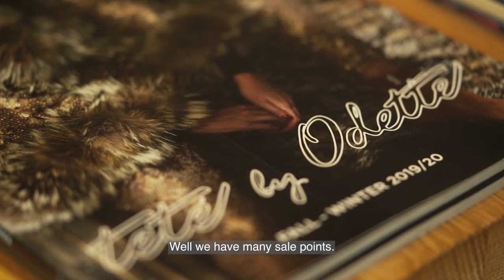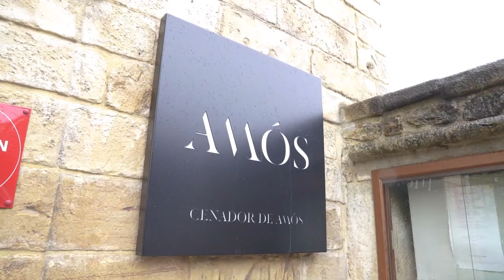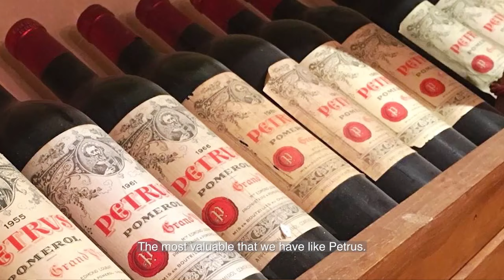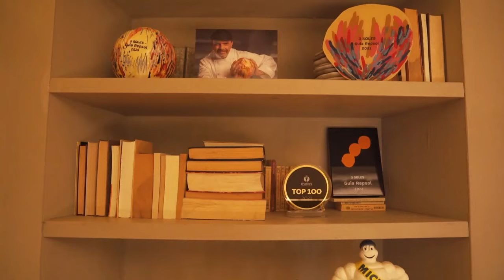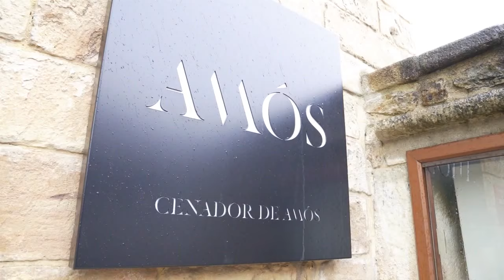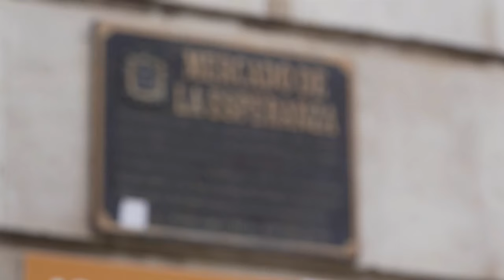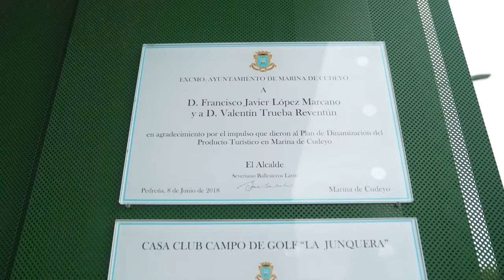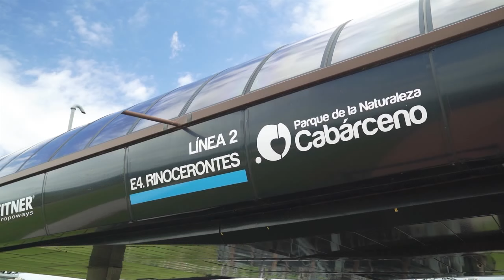Raul Manzano visits Santander, Spain | EIC On The Move Spain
The port city of Santander is another hidden treasure in Spain. As the capital of Cantabria, the city thrives its tourism not just from locals, but from neighboring European countries because of its unique location, recreational activities and love for all things that come from the sea.

Join Raul Manzano’s first visit to the city of Santander, Spain on EIC on the Move.